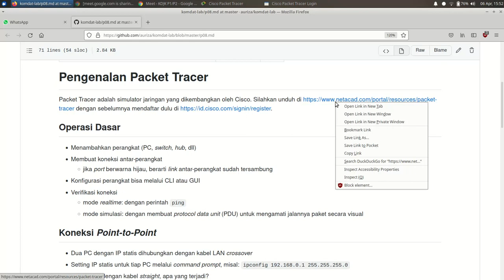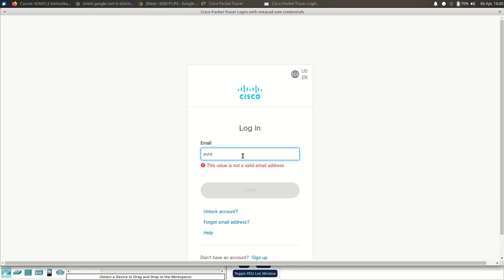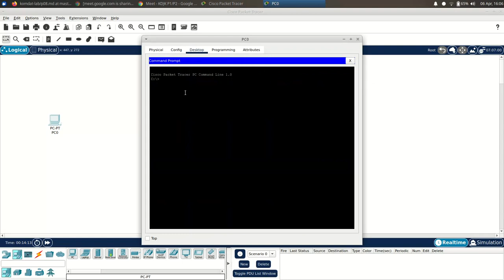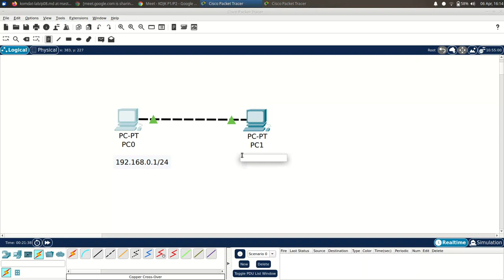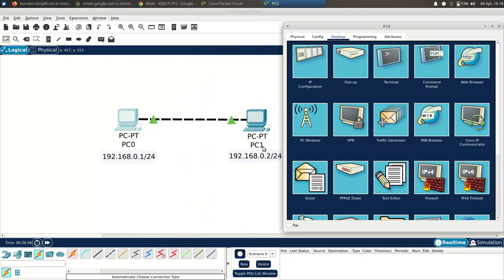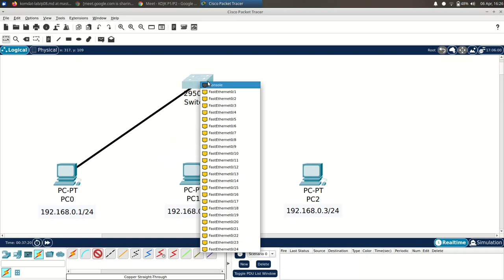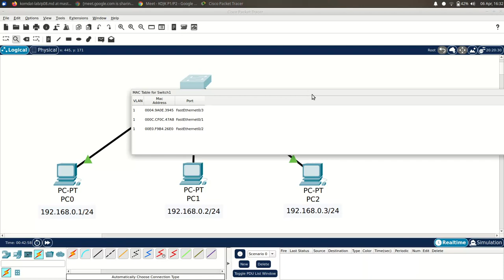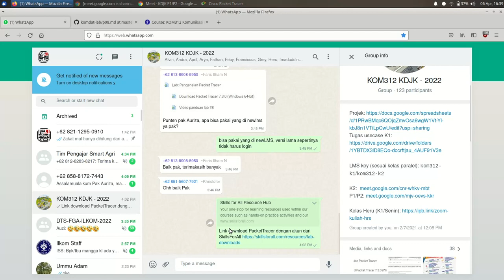KDJK Lab #8: Packet Tracer intro